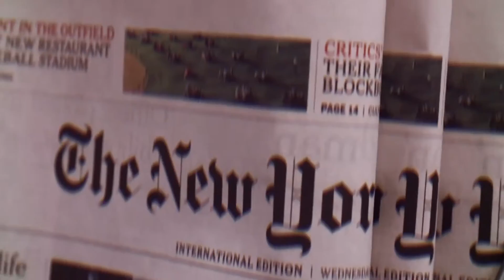The Guardian | Thousands of Thais defy crackdown on protests in Bangkok.